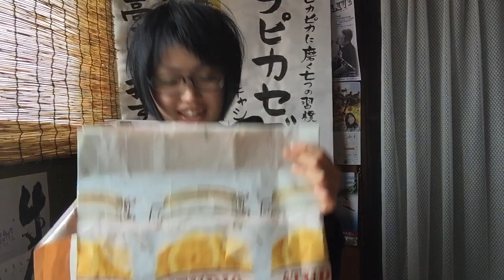こにたんから贈り物が届いた！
ミッドナイトキャシーです。

※最新情報その他、Facebookにて随時更新！友達申請してね☆

※大切な一言をカキカキ((φ(-ω-) 読者登録してね☆